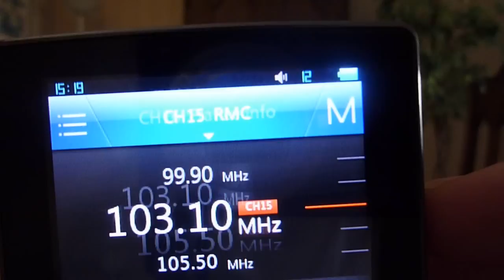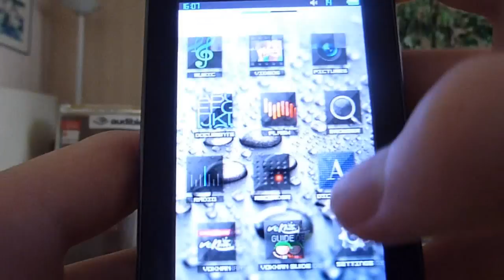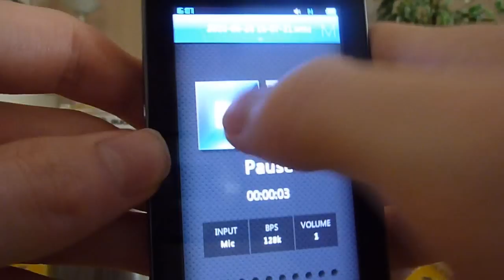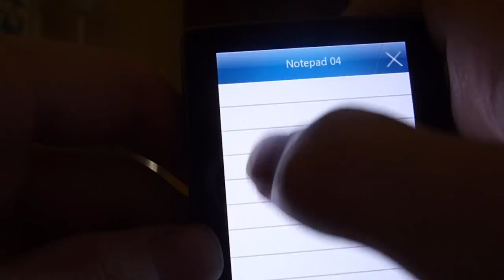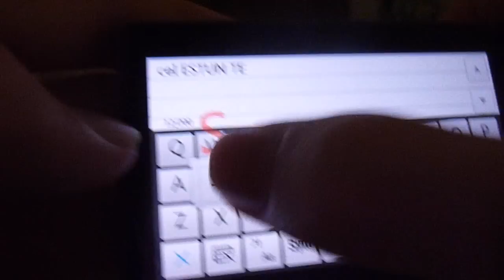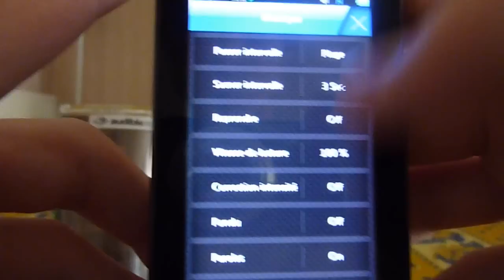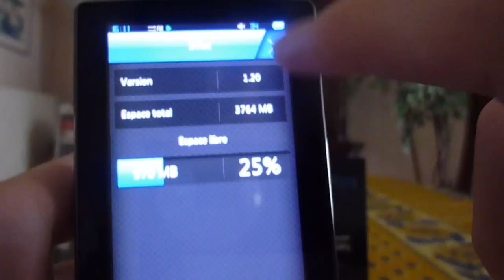Cowon J3 review by gmp3 - 2/2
Cowon J3 review by gmp3, part 2/2
FM tuner, Utilities, Documents, Flash, Bluetooth, Vokhan, Settings

Firmware 1.20

MP4 player with 3,3inch 480*272 AMOLED touch screen, G-sensor, microSD(HC) slot, mono speaker, UMS/MTP, recordable FM radio, TV out, audio support MP3/WMA/OGG/AAC/FLAC/WAV/APE and video support without conversion WMV/DivX/XviD
Available in 4, 8, 16 and 32Gb in black or white color.
Read the full review here:
[coming soon]

PMP avec écran tactile capacitif 3,3" AMOLED (480*272), accéléromètre, slot microSD(HC), haut-parleur mono, UMS/MTP, radio FM enregistrable, sortie TV, support audio MP3/WMA/OGG/AAC/FLAC/WAV/APE et support video sans reconversion WMV/DivX/XviD
Disponible en 4, 8, 16 et 32Go en noir ou blanc
Retrouvez le test complet ici:
[A venir]